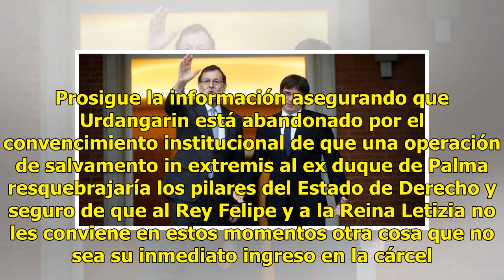Una reunión secreta entre Don Juan Carlos y Rajoy